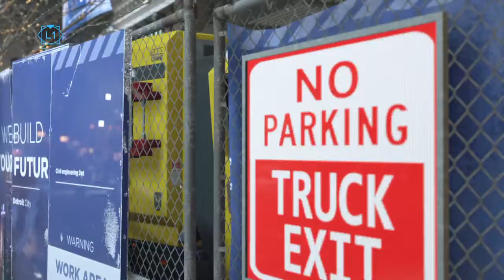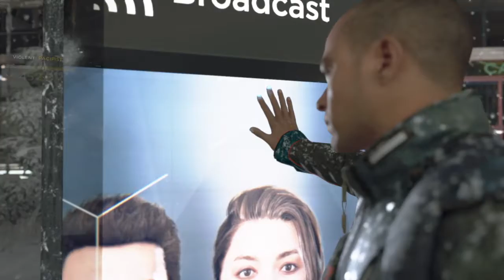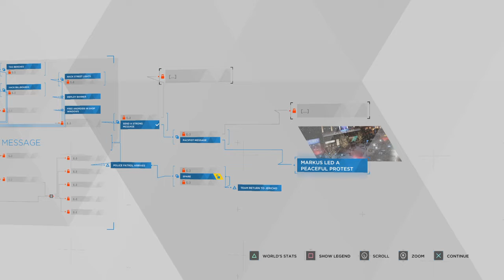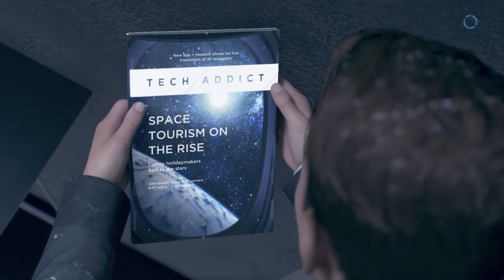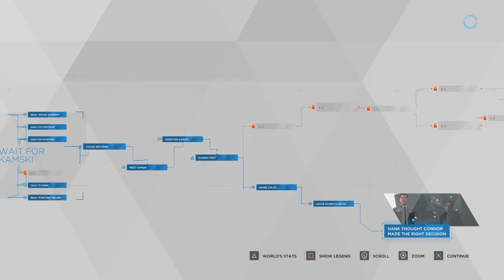Detroit: Become Human™ Marhus Lead A Peaceful Protest I Coonor Took the Kamski test.